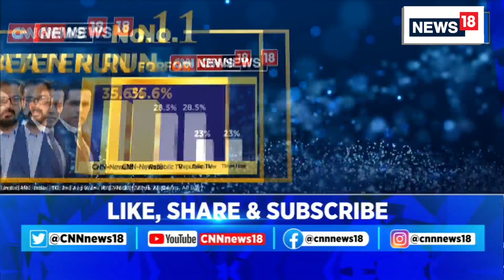WFI Vs Wrestlers | CM Arvind Kejriwal Will Meet Protesting Wrestlers Today | Latest News | News18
Wrestler Protest | Delhi CM Arvind Kejriwal will meet protesting wrestlers today at Jantar Mantar; 2 FIRs registered against Wrestling Federation of India chief

n18oc_breaking